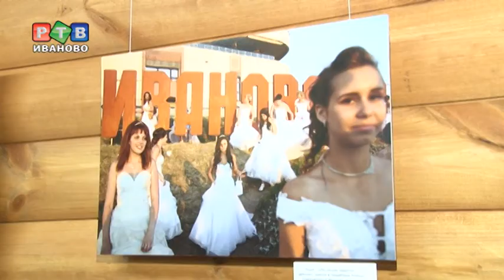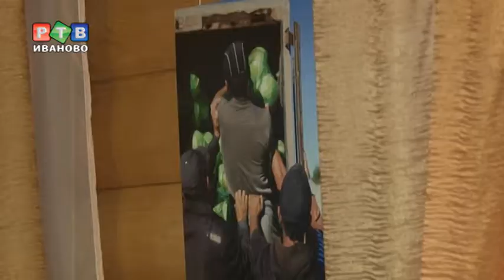Иваново глазами фотокорреспондента